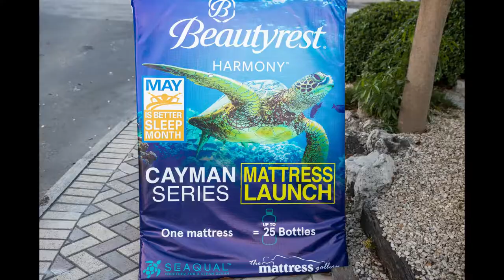Business After Hours - Tomlinson 6 May